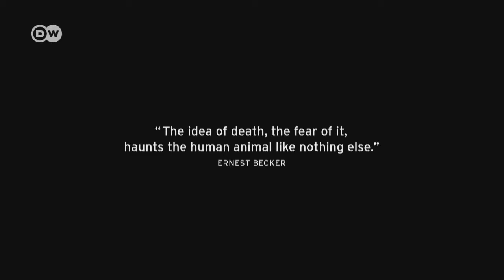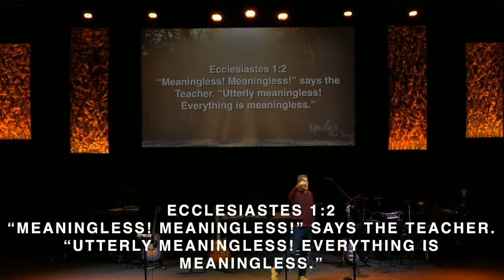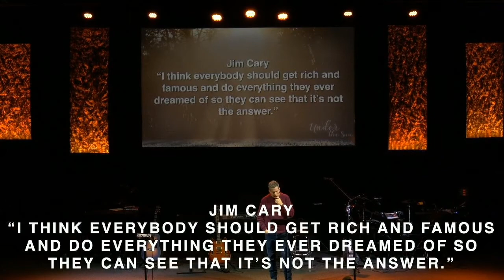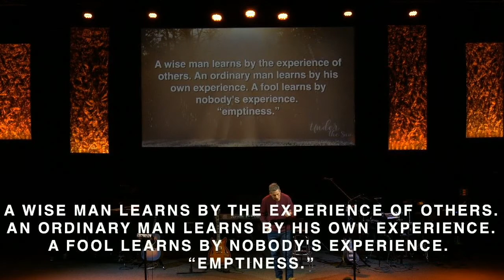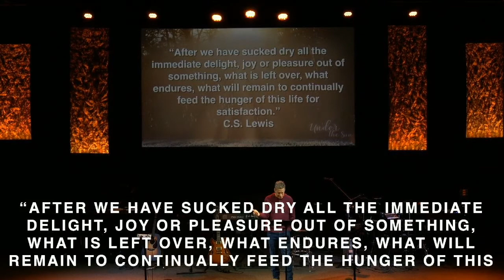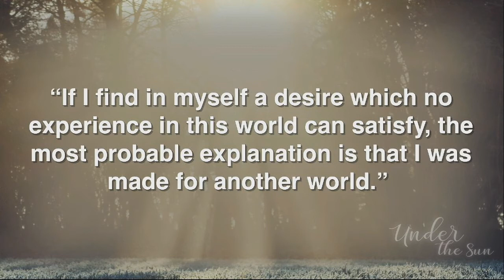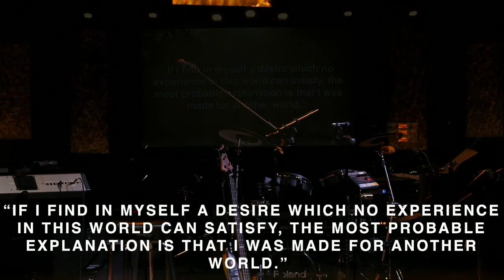"Under the Sun" Series: Sun Burnt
This series called “Under the Sun” is based on the book of Ecclesiastes. Have you ever wondered about the meaning of life and what matters? Why is it that experiences, position, power, sex, and money don’t ultimately sustain our soul? Come hear what the wealthiest and wisest man in history discovered and discover it for yourself.

Pastor Bill Berg - New Hope Community Church - Cambridge Campus - February 9, 2020.